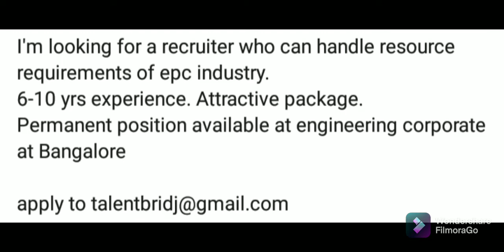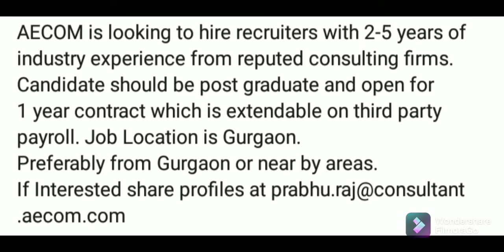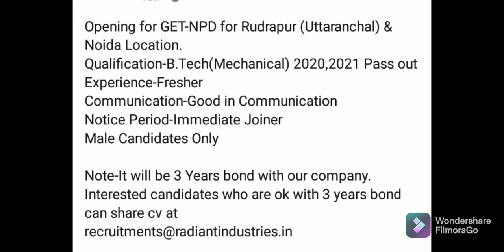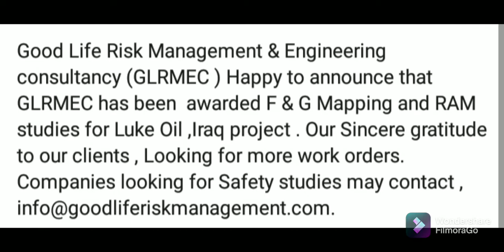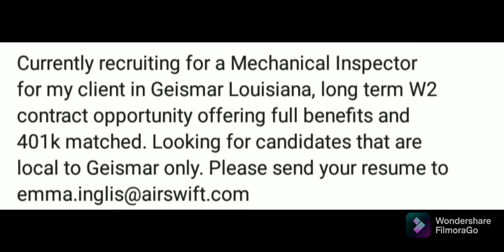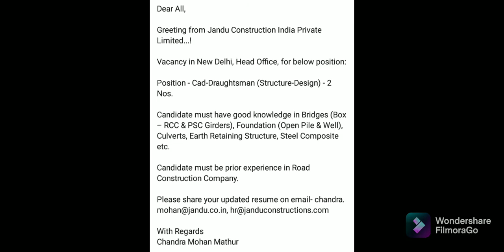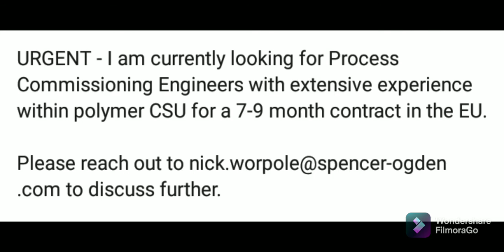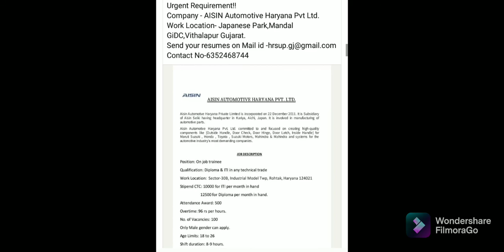jobs opening on 23-11-2021